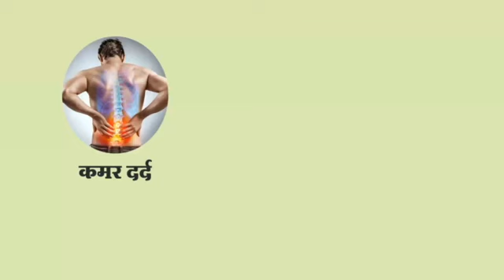06 oct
06 ऑक्टोंबर 2019 च्या बातम्या